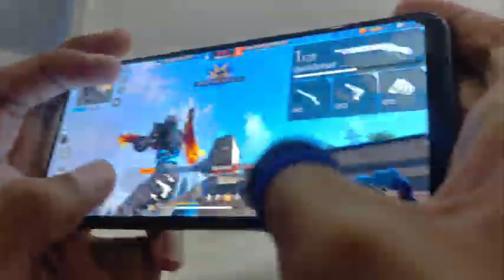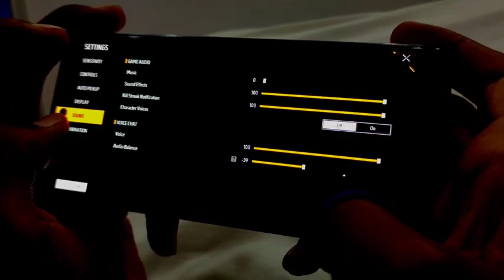OMG 😨 IMPOSSIBLE 😈 GAMEPLAY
career
prime gaming
xbox cloud gaming
gaming zone in jodhpur
gaming logo
gaming phone
gaming pc
amazon gaming
gaming chair
gaming app
gaming airpods
gaming app earn money
gaming accessories
gaming adda
gaming app kaise banaye
gaming amazon
gaming arcade near me
gaming accessories shop near me
gaming addiction
amazon prime gaming
archak gaming
a gaming console
a gaming logo
a gaming console name
a gaming company is looking at a technology
gaming beast
gaming background
gaming banner
gaming banner for youtube
gaming background 4k
gaming background image
gaming bio
gaming background music
gaming best phone
gaming browser
boyd gaming
gaming channel names
gaming console
gaming club
gaming cpu
gaming computer
gaming controller
gaming channel logo
gaming cabinet
gaming cafe near me
cloud gaming
complexity gaming
cry
pto gaming
checkmate gaming
cloud gaming fortnite
cloud gaming free
computer gaming
chair gaming
gaming desktop
gaming desk
gaming dp
gaming description for youtube
gaming discretion
gaming device
gaming disorder
gaming drawing
gaming design
gaming day
dell gaming laptop
derby city gaming
dell gaming pc
dell g15 gaming laptop
dynamo gaming
dell g5 gaming desktop
dl gaming v2
doritos arabia gaming
dxracer gaming chair
download tencent gaming buddy
gaming earbuds
gaming earning app
gaming earphone
gaming earbuds wireless
gaming earbuds under 1000
gaming emoji
gaming earbuds under 500
gaming emulator
gaming earphones with mic
gaming equipment
evolution gaming
enthusiast gaming
ea prime gaming
esl gaming
extreme gaming
epic gaming
engineer gaming
edward gaming
ergonomic gaming chair
enthusiast gaming stock
gaming font
gaming finger gloves
gaming finger sleeve
gaming frame
gaming fan
gaming font generator
gaming free
gaming font download
gaming facts
facebook gaming
fortnite cloud gaming
fifa prime gaming
fifa 22 prime gaming
free cloud gaming
fnz gaming shop
fifa 23 prime gaming
for gaming which processor is best
f gaming logo
for gaming phone
gaming gloves
gaming gateways
gaming guru
gaming glass
gaming gadgets
gaming graphics card
gaming game
gaming gif
gaming goggles
gaming girl photo
green man gaming
g gaming logo
guruji gaming
gaming total gaming
gaming cloud gaming
gaming gaming pc
gaming logo gaming logo
gaming gaming chair
gaming laptop gaming laptop
gaming headphones
gaming hd wallpapers
gaming headset
gaming headphones wireless
gaming hashtags for youtube
gaming hashtags
gaming hd wallpapers for pc
gaming hd wallpapers for mobile
headset gaming
how much is a gaming pc
how much is a gaming laptop
how much is a gaming chair
how much is prime gaming
how to xbox cloud gaming
h gaming logo
how much is a gaming monitor
how much is a prebuilt gaming pc
how much is a gaming mouse
gaming images
gaming industry
gaming industry in india
gaming icon
gaming industry worth
gaming ipad
gaming instagram bio
gaming images hd
gaming in india
gaming industry worth in india
ikea gaming
i cloud gaming
is asus a gaming laptop
ideapad gaming 3 lenovo
i gaming logo
is fortnite on xbox cloud gaming
i phone gaming
igaming tv
is laptop best for gaming
gaming joystick
gaming jobs
gaming jersey
gaming jacket
gaming jobs in india
gaming joystick for mobile
gaming jersey design
gaming junction
gaming jobs work from home
gaming ji
jonathan gaming
jkrew gaming
jg gaming
jhong gaming
xannat gaming link
jumpman gaming
jannat gaming
jbl gaming headset
judo sloth gaming
jrob gaming
gaming keyboard
gaming keyboard under 500
gaming keywords list
gaming king
gaming ki photo
gaming keyboard under 1000
gaming keyboard and mouse wireless
gaming ke photo
kid city gaming
k city gaming
keyboard gaming
kfc gaming console
k40 gaming edition
kaizen gaming
kroger power up gaming
kfc gaming
killabee gaming chair
keyboard and mouse gaming
gaming laptop
gaming logo maker
gaming logo maker free
gaming live wallpaper for pc
gaming logo without text
laptop gaming
logitech gaming software
lyte gaming pc
lenovo ideapad gaming 3
logitech gaming
logo gaming
lethal gaming gear
logo maker gaming
gaming mouse
gaming mobile
gaming monitor
gaming mouse pad
gaming mic
gaming motherboard
gaming mouse wireless
gaming mobile under 15000
gaming mouse and keyboard
miami valley gaming
monitor gaming
mouse gaming
misfits gaming
msi b450 gaming plus max
meta gaming
gaming